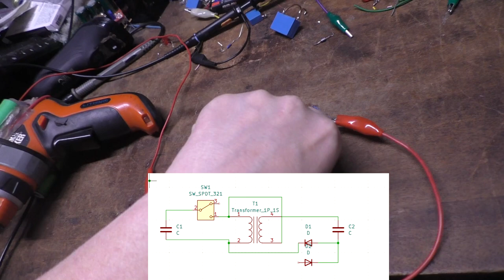Unterschied zur ersten falschen Version und wie es nicht geht